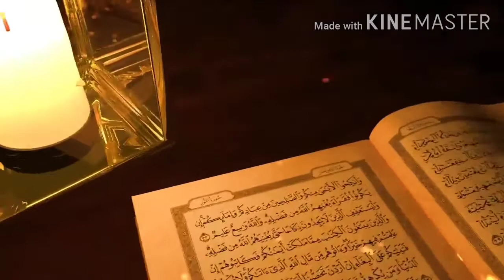Maal kab acha or kab bura || Akhwaal Salaf Saliheen. || Hafiz Mohammed Abdul Aziz.